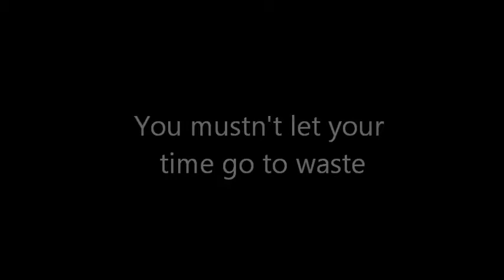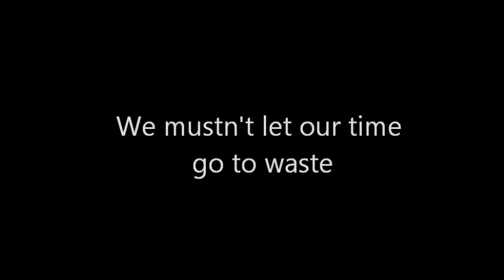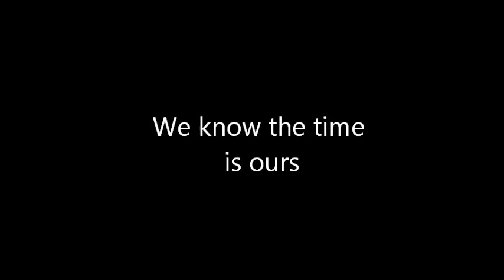Got A Lot Of Things On Our Mind - Everybody Wants To Be A Movie Star (2015)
All music and lyrics by Tim Hans Smith for Willpower Youth Theatre (C)